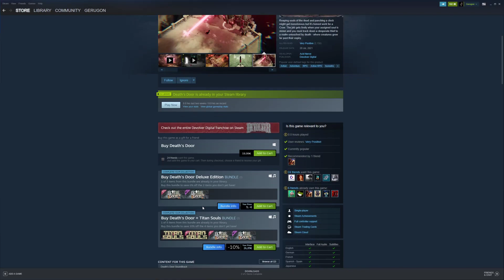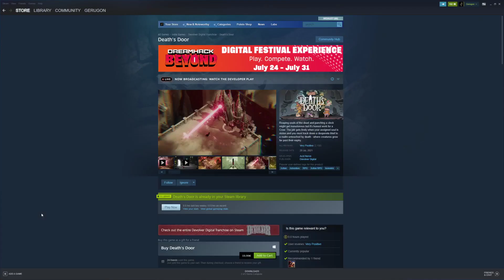Let's Test Death's Door 2/2 (Stream)